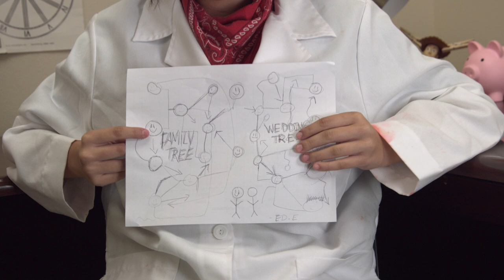Leroy Jenkins Hospital - Short FIlm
2024 Sarasota Film Festival Official Selection  High School Short Films